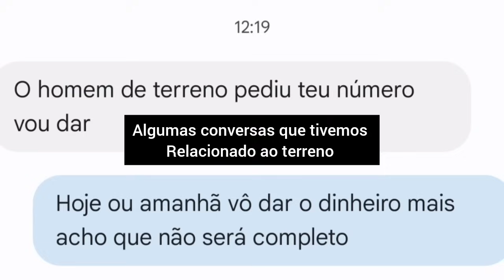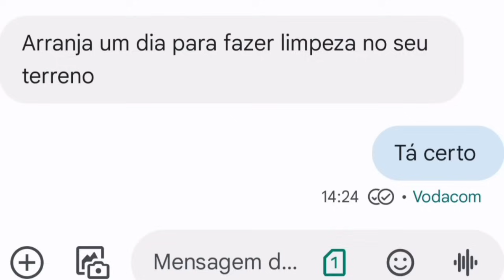Fui OBRIGADO a pagar A DÍVIDA do meu Terreno para isso não Acontecer...😥